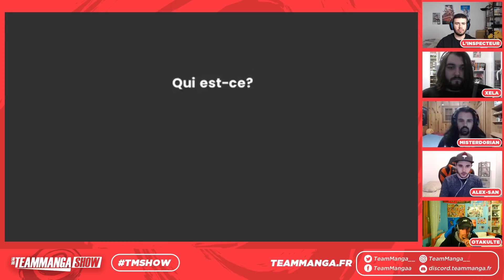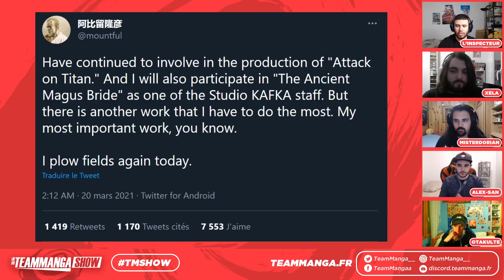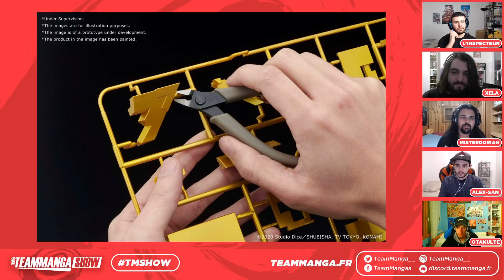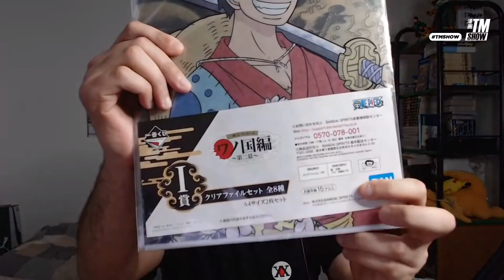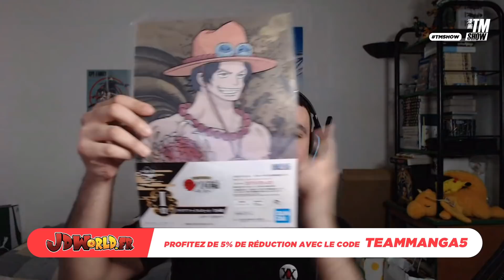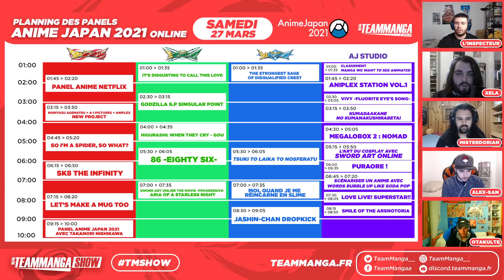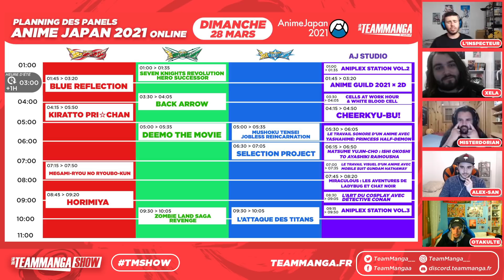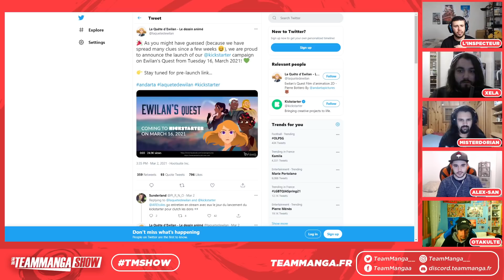TEAM MANGA SHOW S1 #36 : L'anime EX-ARM TUE le manga, gros projet CROSS-MÉDIA , attentes ANIME JAPAN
36ème édition du Team Manga Show ! Au programme : l'anime Ex-Arm qui tue son manga, un gros projet cross-média qui arrive, plein de nouveaux mangas, la saison 2 de Vinland Saga, un vrai puzzle du millénium à construire, ainsi que nos attentes pour l'Anime Japan 2021.

Au programme ⬇️
00:00 - Introduction
04:20 - News de la semaine
01:14:22 - Mangas et animes de la semaine
01:24:52 - Goodies de la semaine
01:27:34 - Dossier de la semaine
02:26:21 - Nos recommandations de la semaine